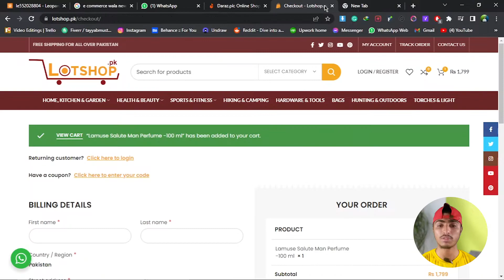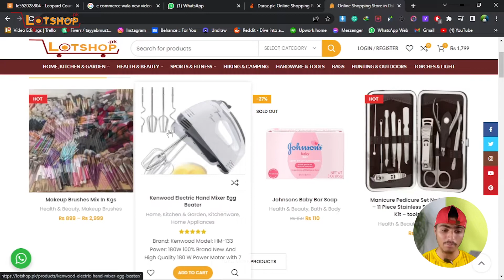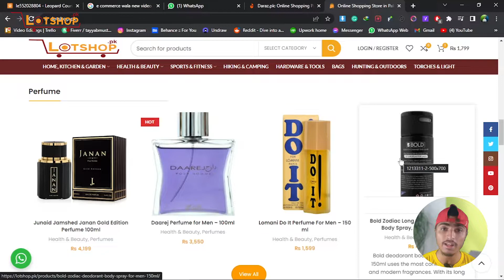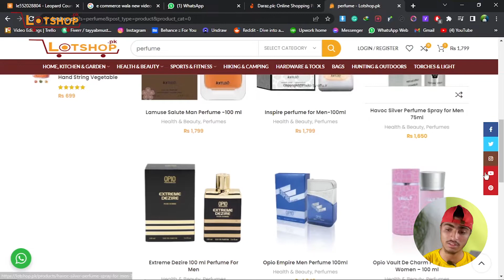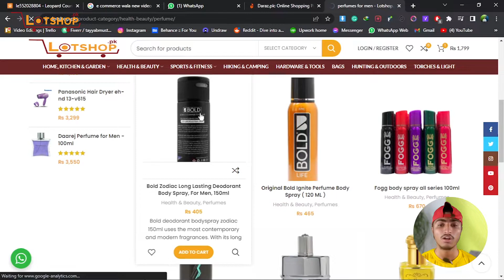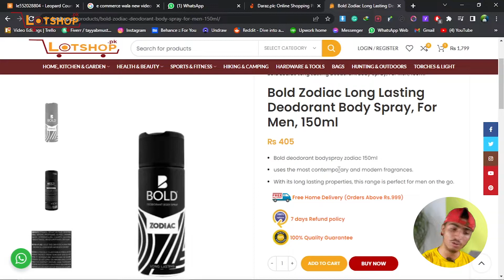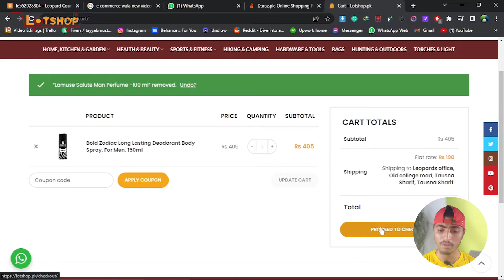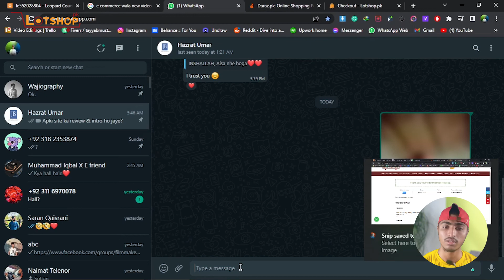What is Lotshop.pk? How to place your order? || A full review and introduction to lotshop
This video is a review and a full introduction to our site
www. lotshop. pk
It's an online shopping site, where you can buy products of your desire for your home and for yourself.
Thousand of products are available in different categories.
Rages from home appliances, home electronics and decor, fashion, health and beauty, hardware and outdoor activities products...etc